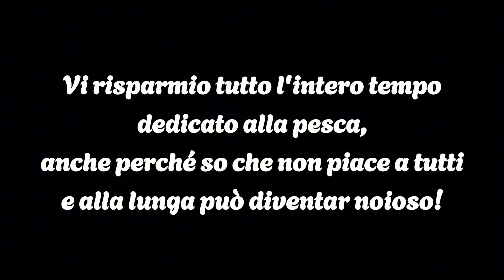Metin2 Onyx - SI VOLA, ROAD TO LV ALTI | RIASSUNTO DELLA LIVE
Una Live che per la verità ha preso una piega inaspettata, con i suoi lati positivi ma anche negativi. Sperando nella successiva possano esserci solo lati positivi, rimanete sintonizzati!
RØDE VideoMicro
Sony ZV-E10
Treppiede Grifema
Logitech Webcam Brio Ultra HD
Monitor Odyssey G5 32''' Curvo
La mia nuova scrivania
BUILD PC SHENRON
Scheda Video
Supporto per SCHEDA VIDEO
Scheda Madre
LA SEDIA OVERSTELL DIAMOND
TASTIERA MSI VIGOR GK50 ELITE
MOUSE MSI CLUTCH GM20 ELITE
POGGIAPOLSI MSI VIGOR WR01
VARTA CARICABATTERIE LCD
XBOX WIRELESS CONTROLLER